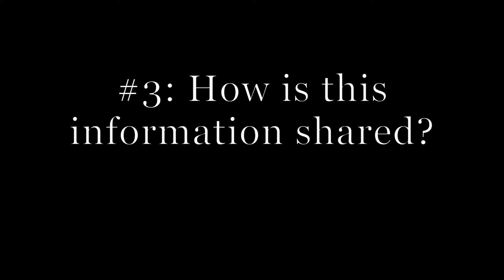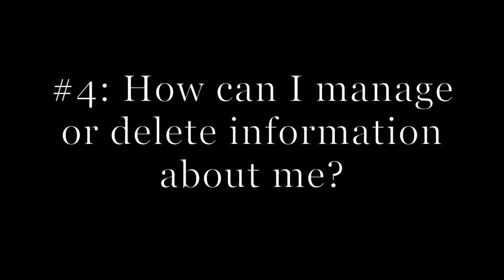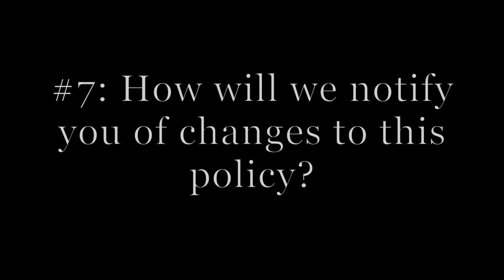Reading Facebook's Data Policy